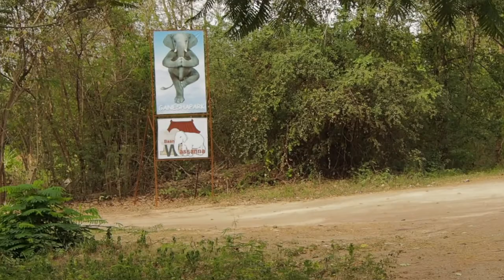Stage YoGanesha - Yoga et connexion avec les éléphants 🐘🧘‍♀️ (janvier 2018)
Je vous laisse découvrir la vidéo!
Les images parlent d'elles-mêmes!

Moments magiques et hors du temps en compagnie des éléphants 💜